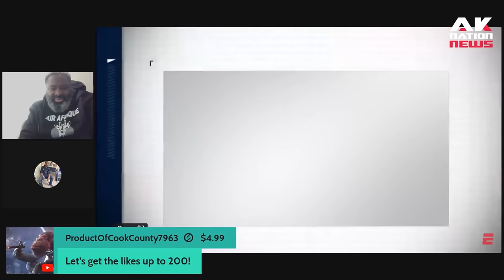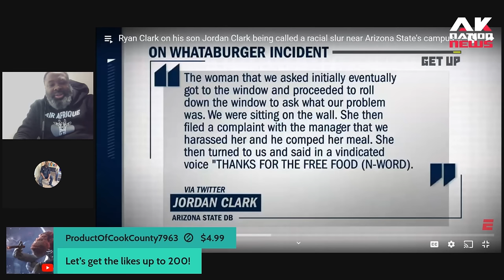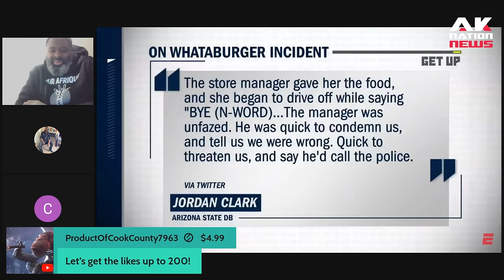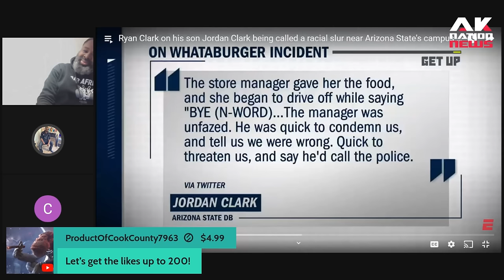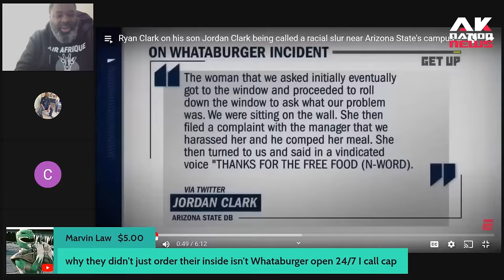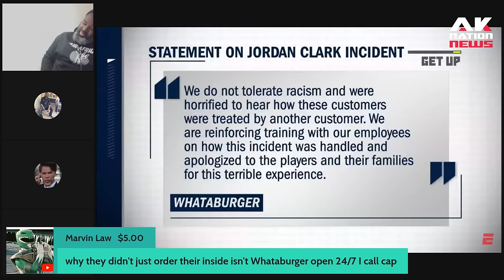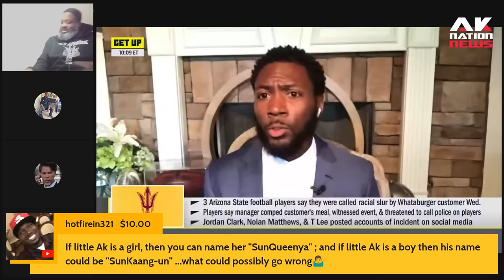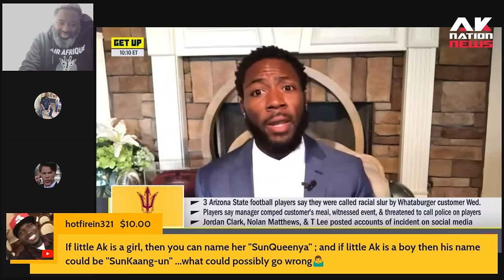Ryan Clark FIRED for these shocking comments about white women.